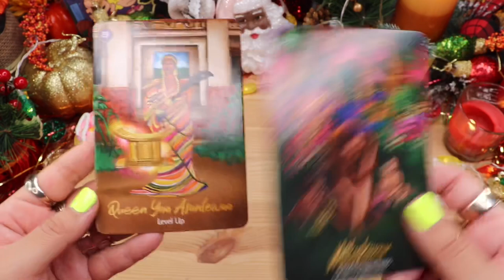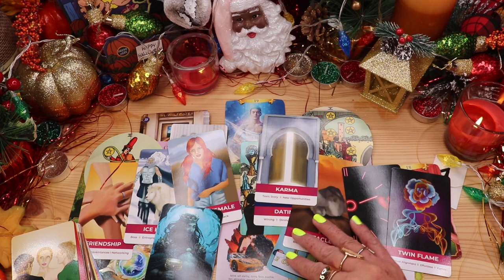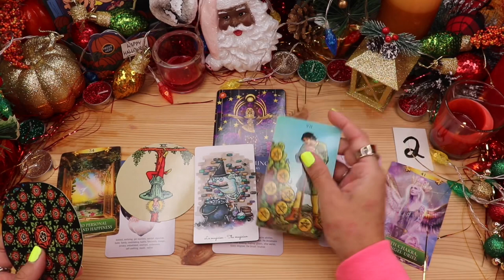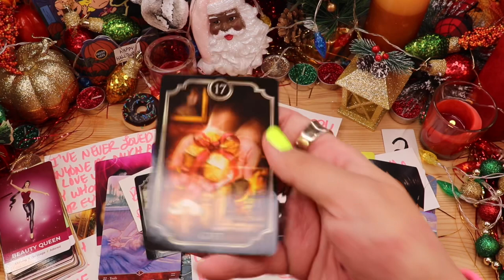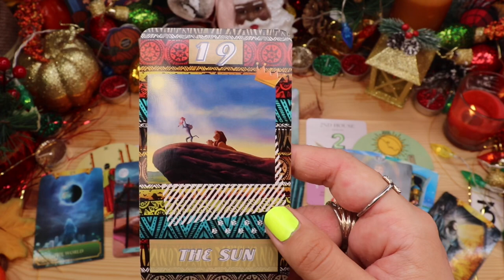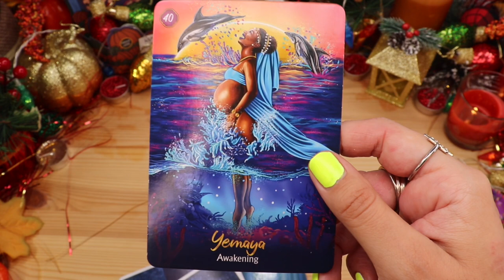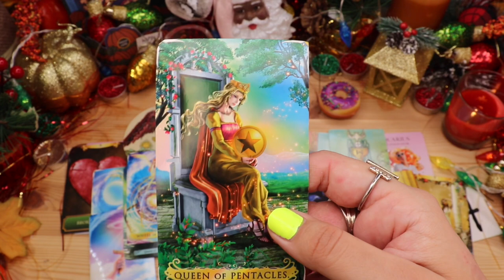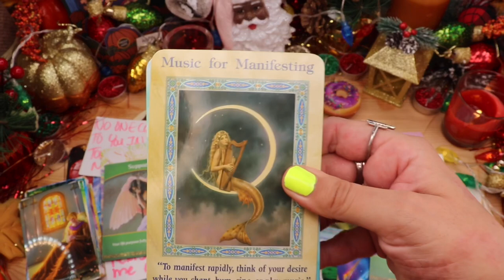+18 His feelings!!!💕 What does he want?!💕 Truth Tea his true feelings for me- Pick-a-card 💕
18+ Hey My FINE af Queen Bitches !!! 👑 18+ BABES 👑

MY HOW TO HEAL HEARTACHE & DEPRESSION
YOUTUBE VIDEO :

YOU ARE LOVED YOU ARE GORGEOUS NO MATTER THE SITUATION RIGHT NOW & GOD IS POURING BEAUTIFUL RADIANT EVER LASTING LOVE ON YOUR PRECIOUS BEAUTIFUL HEART 💚💚🌈🌈 CRY IF YOU NEED TO & LOVE YOURSELF SO HARD LIKE YOU WOULD THAT HOT GUY OR HOT TEACHER YOU HAD A CRUSH ON IN HIGH SCHOOL🌈🌈💚💚

Trust that You are always Guided to messages & That everything Happens for a Reason !!! 👑💚 ALWAYS TIMELESS BABE

You WERE GUIDED here to Take what You Feel In Your Heart 💚 Listen to the Inner God In YOU & Take What Is Needed 💚💎. REMEMBER BABE THIS IS CURRENT ENERGY. ENERGY & FREEWILL WILLS CHANGE ON THE DAILY !! 🦄🌈🙏🏽💚

TIMESTAMPS ! 💚💚🌈🌈💚💚

PILE 1:    00:49
PILE 2:    19:03
PILE 3:     33:00
PILE 4:     50:00

AWWWW for those Asking about Sending tips💄💄! (awwww so Sweet I Love You Thanks)

   💟IINSTAGRAM   :  cherishlovebear 📷

LOVE & LIGHT!!  🏝🏝🌈🌈💋💋
There are no Such Thing as Accidents in Life Babes ! 💚👑🌈 There are no Such things as Mistakes in Life Just Strengthening Times!!!👑👑🙏🏽🙏🏽

1 Question: Written Back- $30
2 Questions: Written Back- $40

$20 extra for Video Taped.
30 MINUTE VIA PHONE  READING:  $80 CAD
45 MINUTE VIA PHONE READING: $110 CAD

LOVE YOU SEXY BEAST ! 💚💰💚

Hey babes!!! I’m SOOOO HAPPY & BUSY GIVING ADVICE ON THE SOUL JOURNEY ON MY OTHER SPIRIT CHANNEL “CHERISH LOVE” Talks ! IF INTERESTED EH NO PRESSURE !!! 🍨🍨🍨🍨🍨🍨🍨🍨🍨🍨🍨🍨🍨🍨🍨🍨🍨
LOVE YOU BEAUTIFUL ! ! STAY FLY STAY YOU!! ALWAYS BE YOUR WEIRD ASS SELF!!! 💚💚 WHY FIT IN WHEN YOU WERE BORN TO STAND OUT???💚🌈
XOXOXO

MY INNER CHILD HAPPY WISHING ON A STAR WISHLIST:

ANY SNAIL MAIL/TINGS !! 💚🇨🇦MY ADDY📬
23788 KANAKA WAY
Maple Ridge, B.C
Canada

HOLLLAAA
PISCES SUN🌞 CAPPP RISING 🌞 LEFT TRIBAL TITTY SAGGING 🌈 LEO MOOOOOOON 🌈